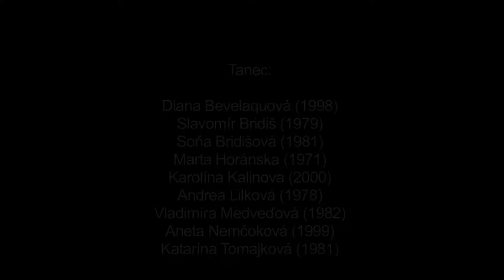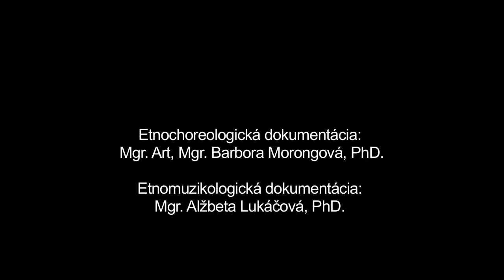Koleso, Bacúch, Múzeum SNP v Banskej Bystrici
Názov: Koleso
Inštitúcia: Múzeum SNP
Lokalita pôvodu: Bacúch

Interpreti - tanec: Diana Bevelaquová (1998), Soňa Bridišová (1981), Marta Horánska (1971), Karolína Kalinová (2000), Andrea Lilková (1978), Vladimíra Medveďová (1982), Aneta Nemčoková (1999), Antónia Schönová (1976), Katarína Tomajková (1981) Interpreti - hudba: Andrej Turčin (1989), Pavla Pisárová (1997), Matúš Pompura (1993), Jakub Pisár (1986), Marián Lihan (1982)

Ďalšie informácie - tanec: Koleso je ženský tanec, ktorý sa v obci Bacúch viazal na všetky hlavné tanečné príležitosti. Tanec má dve tempá - pomalé a rýchle, ktoré sa v rámci tanečného celku zvykli viackrát opakovať. Dôležitou súčasťou tanca je spev. Zaznamenaná ukážka dokumentuje Koleso v prevedení mladších žien, ktorých tanečný prejav je na jednej strane ovplyvnení aktívnou činnosťou vo folklórnom hnutí, na strane druhej vedomou snahou o zachovávanie a revitalizáciu lokálnych tanečných tradícií opierajúcu sa o poznatky získavané od starších, často už tanečne neaktívnych informátorov. V pomalej časti realizujú ženy jednokročku bez vzájomného držania a krútenie v smere hodinových ručičiek v držaní skrižmo vzad. V rýchlom tempe ženy striedajú kolesové krútenie v oboch smeroch s rytmizovaným dupavým cifrovaním v držaní “na dlhé ruky”, skrižmo vzad alebo za vzpažené ruky.